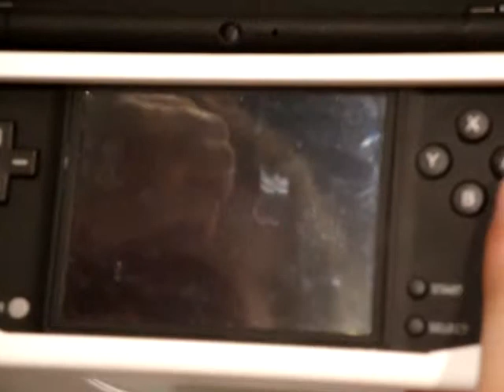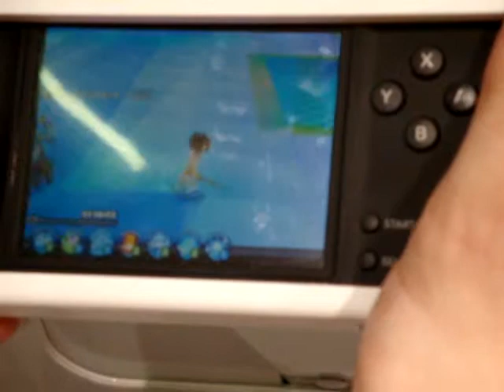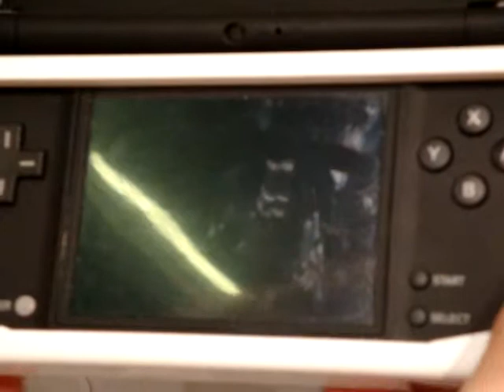[Japan Expo] Blue Dragon : Awakened Shadow 2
Short video of Blue Dragon : Awakened Shadow, a game playable at the Japan Expo 2010.